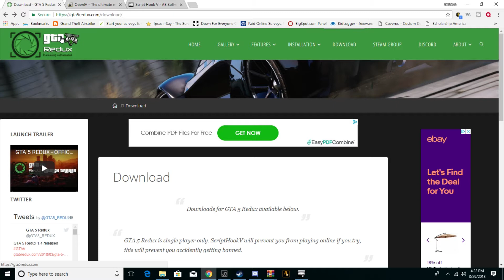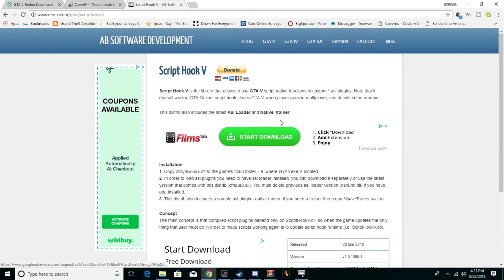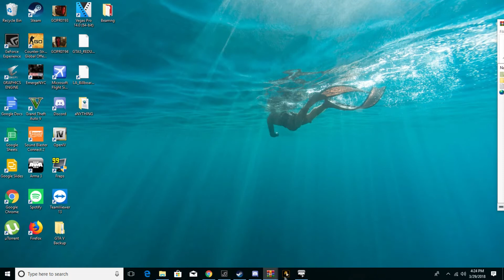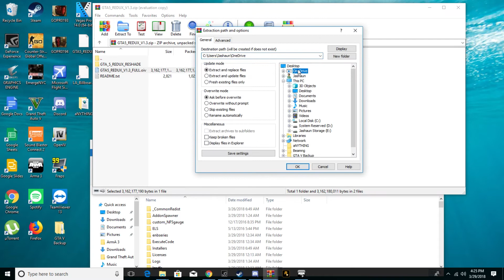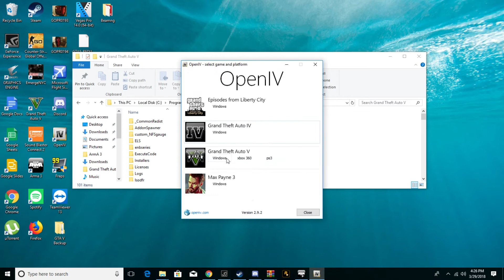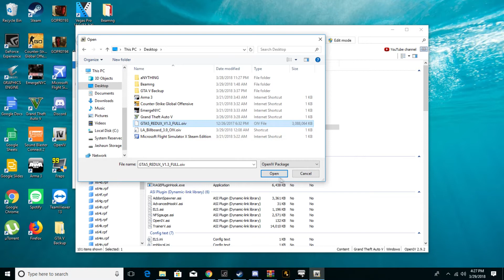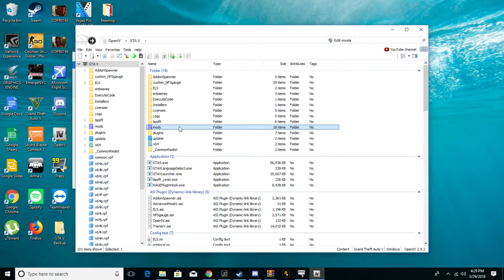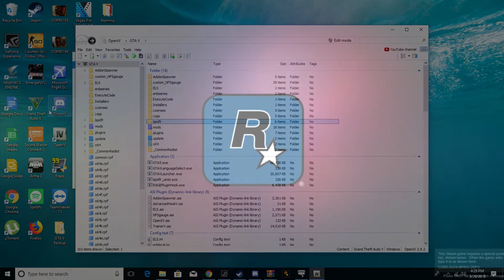GTA V Redux Installation| How to install 2018 Version